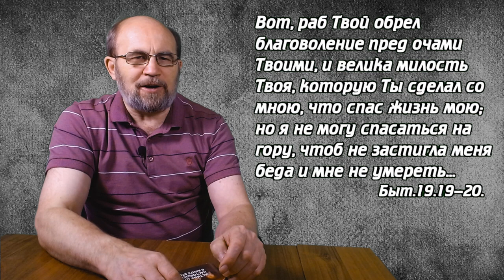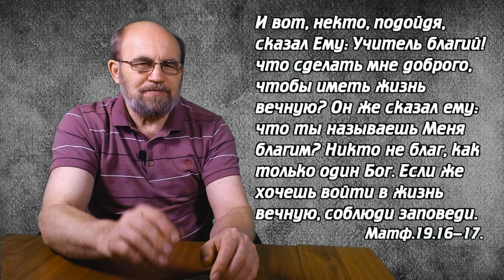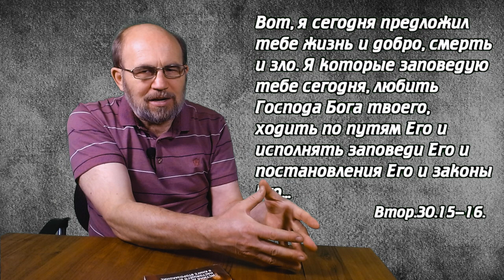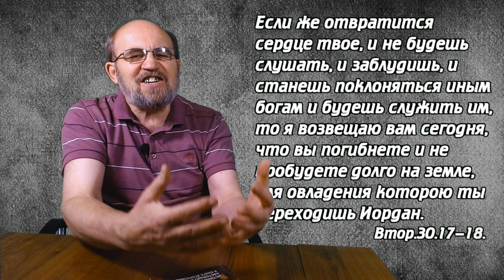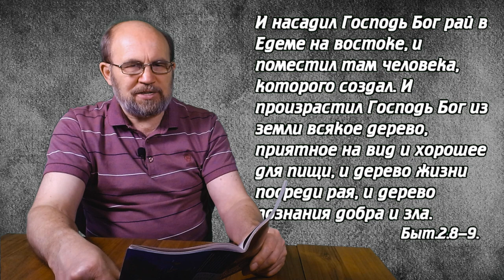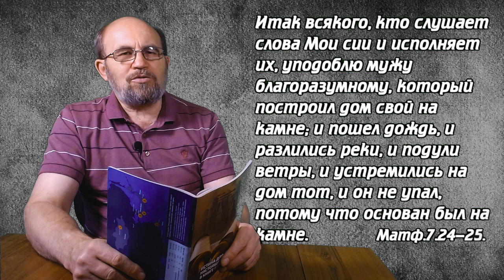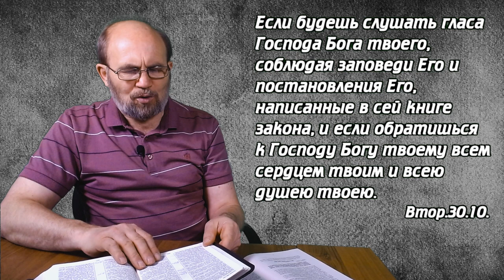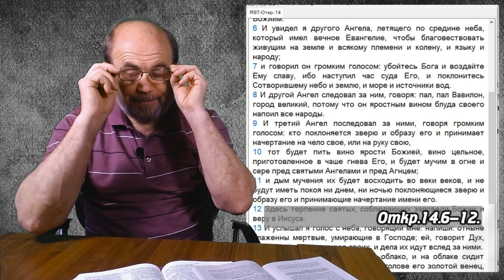Урок 8 Избери жизнь.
Между чем я должен выбирать и почему?
☑️Памятный стих:
«Во свидетели пред вами призываю сегодня небо и землю: жизнь и смерть предложил я тебе, благословение и проклятие. Избери жизнь, дабы жил ты и потомство твое» (Втор.30.19).